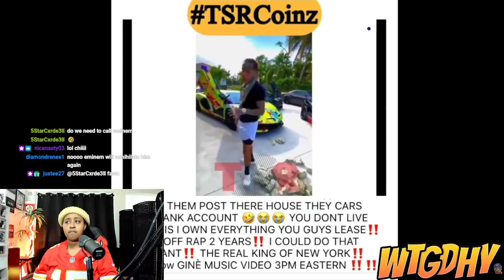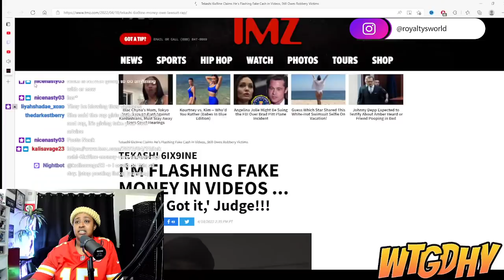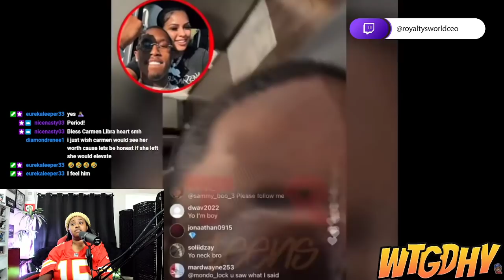Iamzoie gets m@d at Corey about Carmen for the 100th time on Messy Monday | ROYALTYSWORLDREACTION